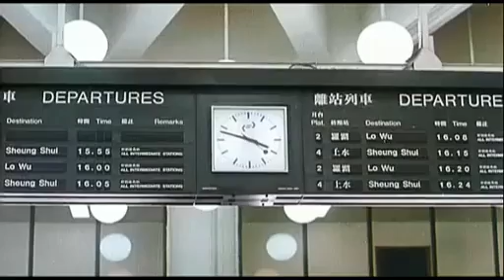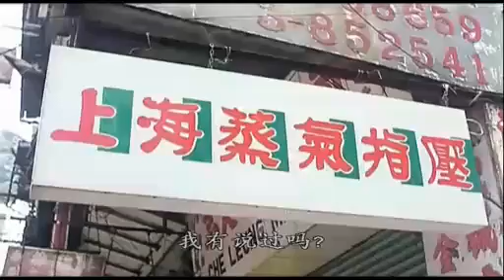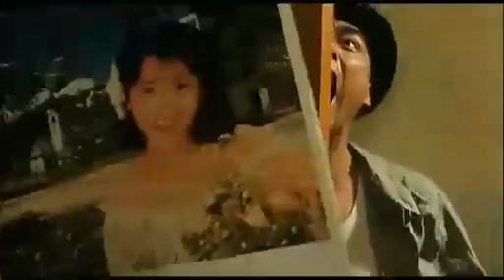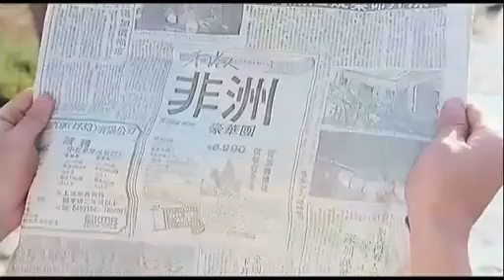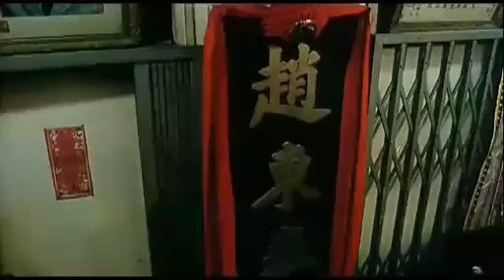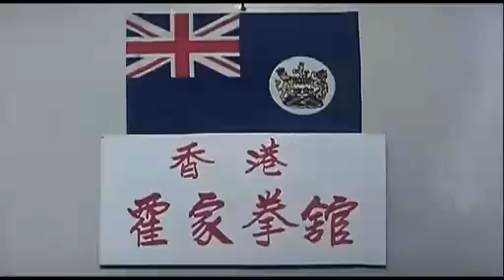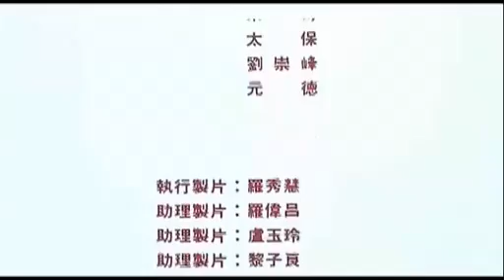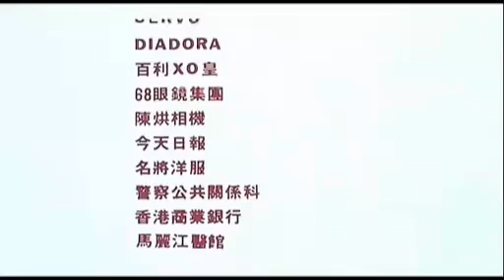【少年派的奇幻漂流】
《少年派的奇幻漂流》根据扬·马特尔风靡全球的同名小说改编而成。由好莱坞华人导演李安执导，影片讲述了少年派和一只名叫理查德·帕克的孟加拉虎在海上漂泊227天的历程。《少年派的奇幻漂流》于2012年9月28日纽约电影节全球首映，于2012年11月22日在中国正式上映。第85届奥斯卡李安凭借《少年派的奇幻漂流》获奥斯卡最佳导演奖、最佳摄影奖、最佳视觉效果奖和最佳配乐奖4项奖项。